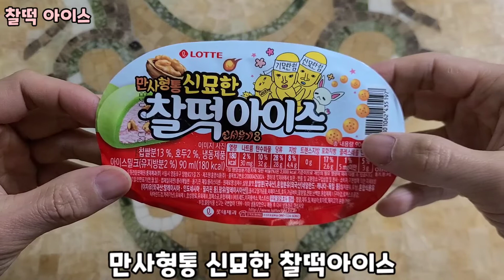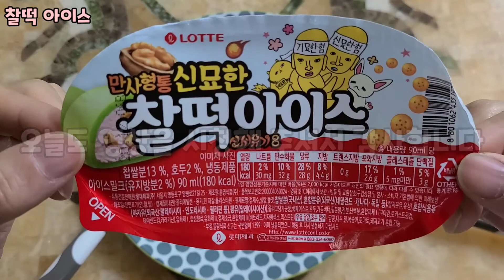찰떡아이스 먹기